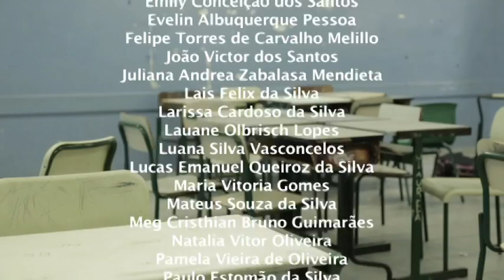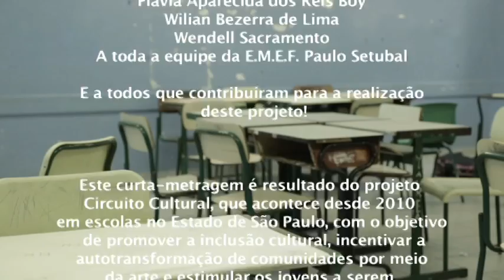Circuito Cultural 2013 - "Até onde"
"Até onde", curta-metragem produzido pelos alunos da E.M.E.F. Paulo Setubal, de São Paulo, para o Circuito Cultural 2013.